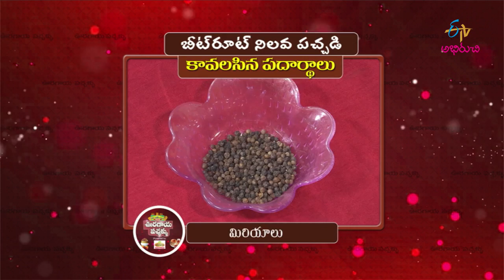Beetroot nilva pachadi | Ooragaya Pachhallu | 24th May 2018 | ETV Abhiruchi